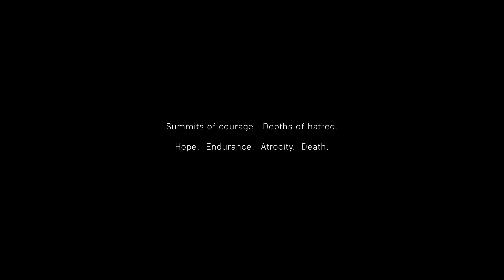Battlefield 5 - Beautiful Prologue Intro | AMD R7-3700X , RTX 2070Super | FTLG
I recently upgrade my CPU, so i can play all games in Ultra settings. And take the true test of gaming.  I will keep Uploading my gameing experience.

Ram- Corsair vengeance lpx 16gb x 2 = 32 GB.
Gpu- Zotac RTX 2070 super 8 GB.
Ssd- Pny nvme 500 GB.
Hdd- Seagate Baracuda 2TB.
Psu- Corsair CV 650 watt.
Casing- Corsair 220T Black RGB.